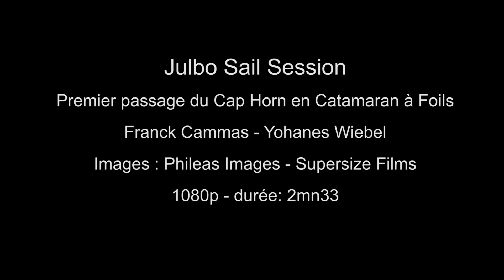Franck Cammas passe le Cap Horn en catamaran de sport à foils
Dans le cadre de la Julbo Sail Session, Franck Cammas a passé le Cap Horn sur un catamaran à foils en compagnie d'un néophyte. Une réussite en partie due à de belles conditions météo.